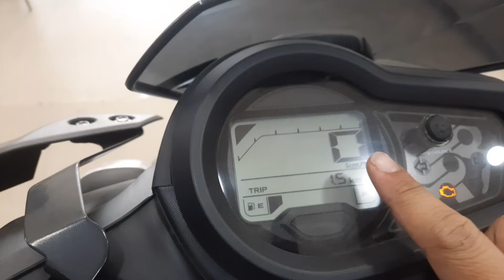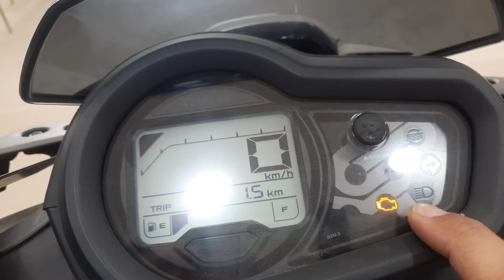YAMAHA RAY ZR 125 || PARINDEY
ENGINE- 125cc
BRAKES- DISC
TYRE TYPE- TUBELESS
CYLINDERS- 1

OSWAL AUTOS YAMAHA
GALI NO. 6 SAFIABAD ROAD, NARELA, DELHI- 110040

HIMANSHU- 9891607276